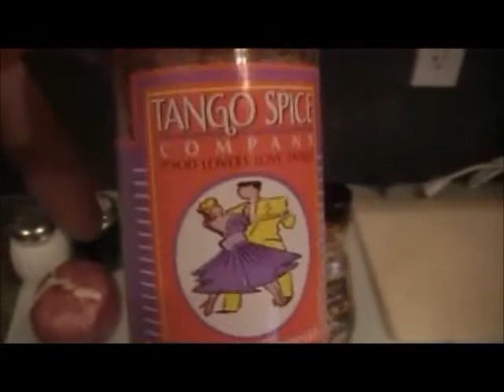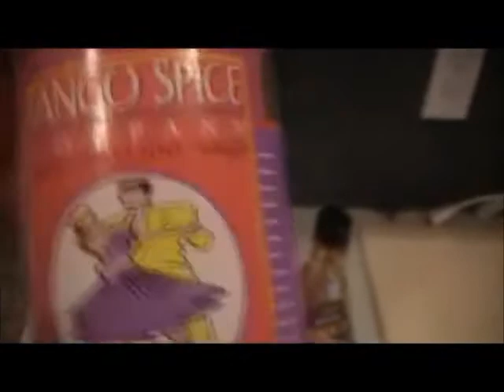Cantonese Version - 廣東話 - 慢燉牛腩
Cantonese Version for Slow Cooker Beef Brisket.